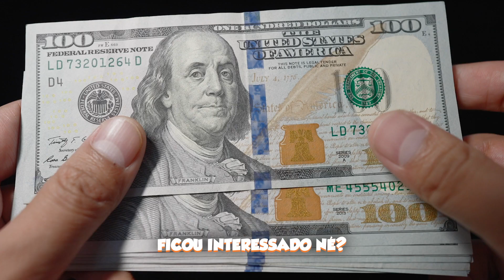O momento MAIS DIFÍCIL da carriera de Adriano Imperador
🟠 Kwai: @cortesdafirma

Corte retirado do Podcast:
ADRIANO IMPERADOR - Flow #200

Host:
Igor 3k

Convidados:
Adriano Imperador